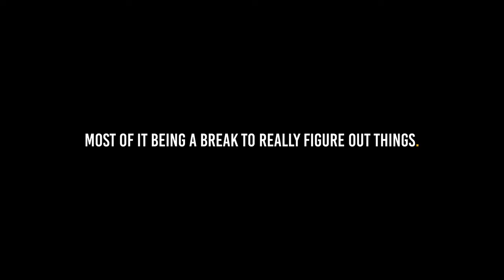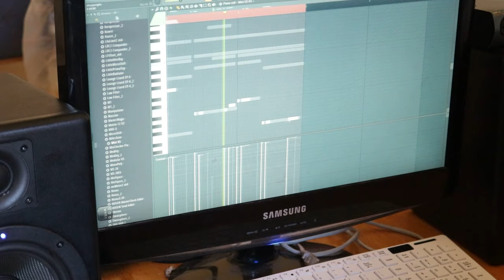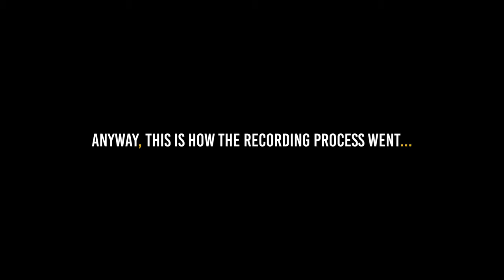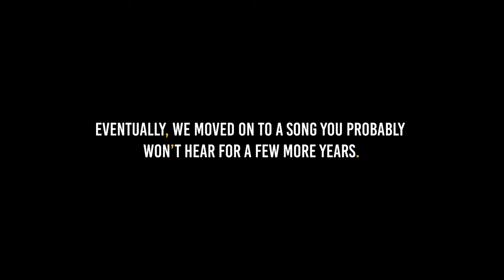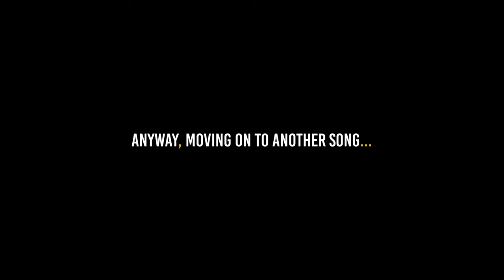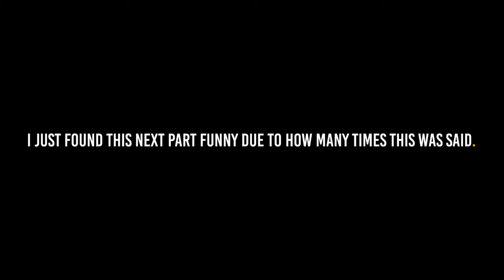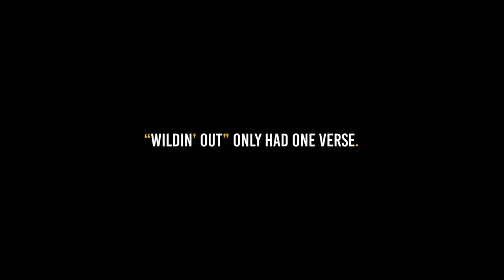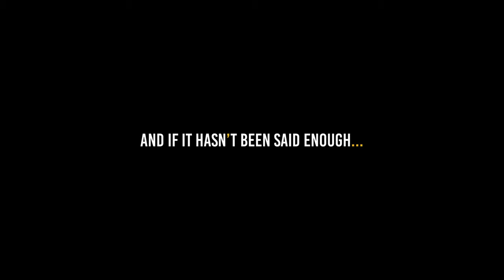Welcome Back | This Is Not A VLOG | Episode 10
//GEAR
Ultra-wide Lens
Variable ND
Pro-Mist Filter
Lav Mic
Vlogging Mic
Audio Interface
Camera Tripod
Phone Tripod
Extra Sony Battery
Memory Card
PC Ultrawide Monitor

FAQs:
1. Which Editing Software Do You Use?
- Adobe Premiere Pro
2. Which Camera Do You Use?
- Sony ZV-E10 (Find Link Above)
- iPhone 11